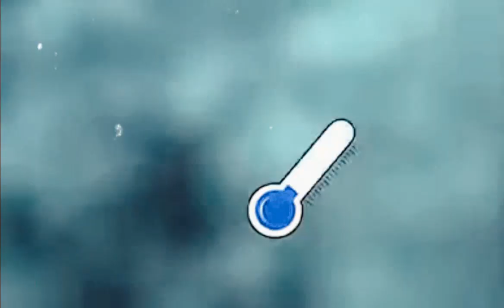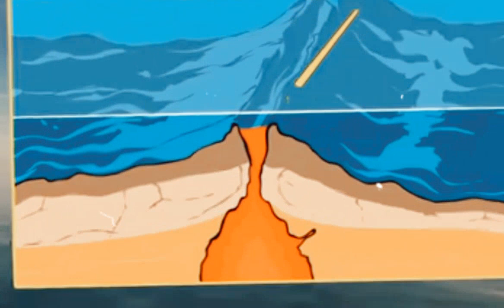அந்தமானில் வெடிக்கப்போகும் எரிமலை🥺 ஜப்பானில் உருவான தீவு ஆனால் மனிதன் வாழ முடியாது காரணாம் என்ன?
தீவுகள் எவ்வாறு உருவாகின்றன? பல தீவுகளுக்கு, அவை உருவாக ஆயிரக்கணக்கான ஆண்டுகள் ஆகலாம், ஆனால் சில தீவுகள் திடீரென்று எங்கும் வெளியேறலாம். ஜப்பான் கடற்கரையில் ஒரு தீவு போல: எரிமலை வெடிப்புக்குப் பிறகு ஒரு புதிய நிலம் தோன்றியது. இது ஒரு கிலோமீட்டர் விட்டம் கொண்டது, ஆனால் நீங்கள் அதைப் பார்க்க முடியாது - ஏன் என்பதைக் கண்டுபிடிப்போம்.

How are islands formed? For many islands their formation may take thousands of years, but some can pop out of nowhere quite suddenly. Like an island off the coast of Japan: after the volcanic eruption a new piece of land appeared. It's around one kilometer in diameter but you can't visit it - let's find out why.